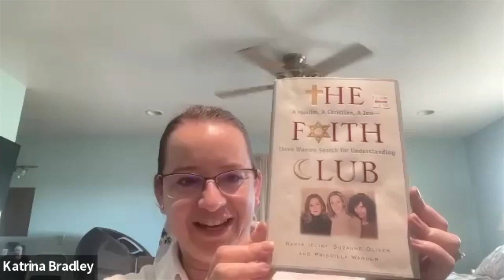WIN Book Club 21 June 23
Faith Club discussion 2: this discussion focuses on reaching out to another faith.